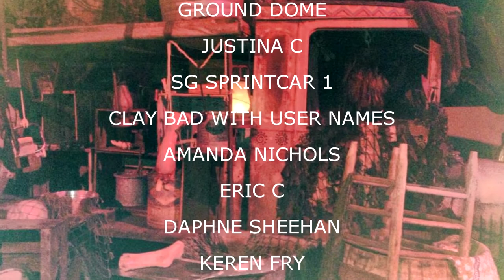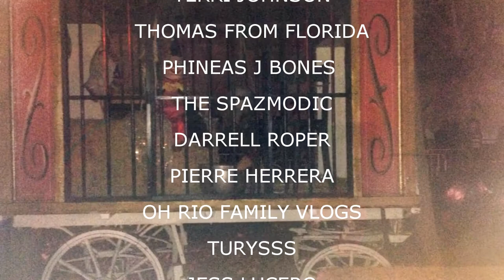HALLOWEEN NIGHT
Kevin took Val to the Doctors today - then went shopping for the stuff for the Halloween Party!!!